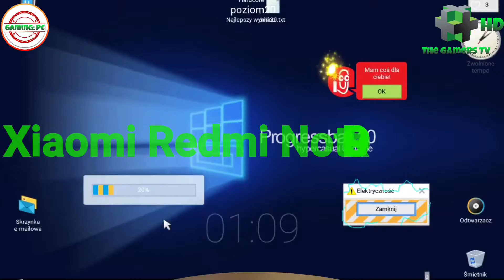ATS: Experimental Beta 1.41 - Zagrałem na poprawionym trybie Konwój z innymi | KrT - The Gamers TV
Jeśli chcesz obejrzeć inne gry, zapraszam cię do subkrypcji kanału The Gamers TV z dzwoneczkiem.